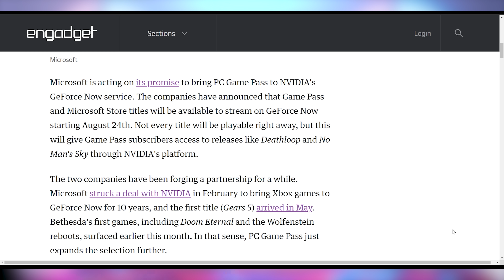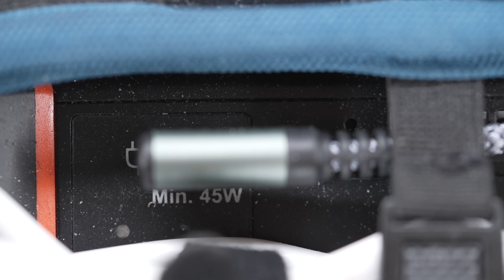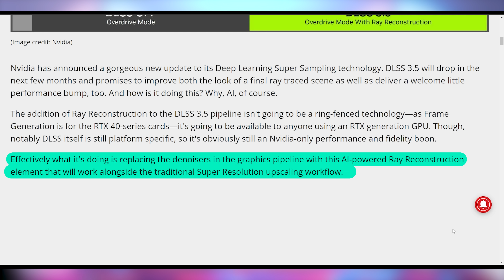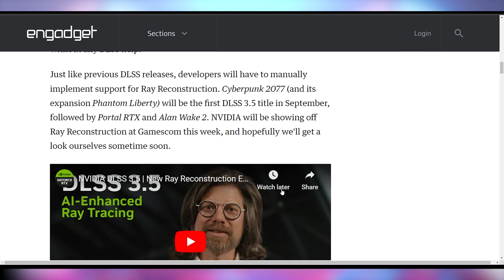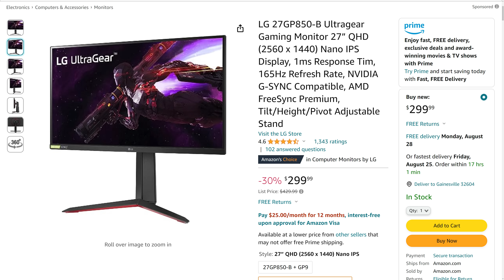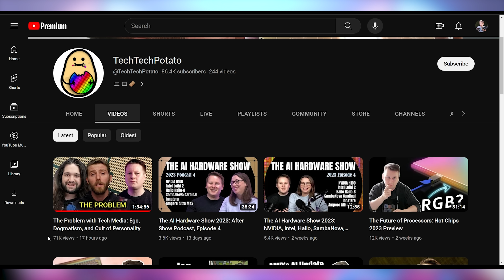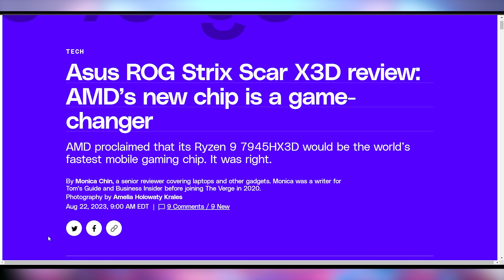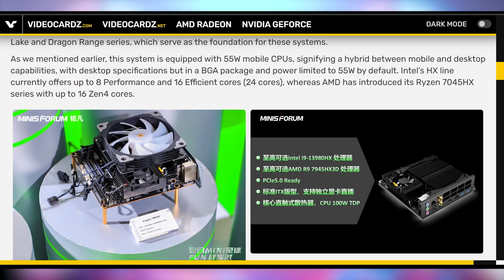No One Can Touch AMD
1.Baseus Adaman Power Bank 65W 20000mAh
Original price: $59.99
After price:$47.99

0:00 - Intro
00:19 - Game Pass on GeForce Now
02:01 - Sponsor:
03:51 - DLSS 3.5
05:34 - Smaller Skip Ads
06:12 - UFD Deals
07:28 - No Twitter Headlines
08:43 - Tech Tech Potato’s Video
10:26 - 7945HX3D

Presenter: Brett Sticklemonster
Videographer: Brett Sticklemonster
Editor: Catlin Stevenson
Thumbnail Designer: Reece Hill